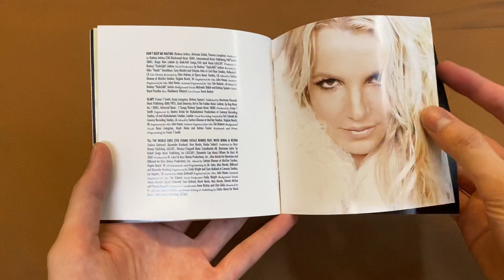[Unboxing] Britney Spears - Femme Fatale (Bonus Tracks Edition)